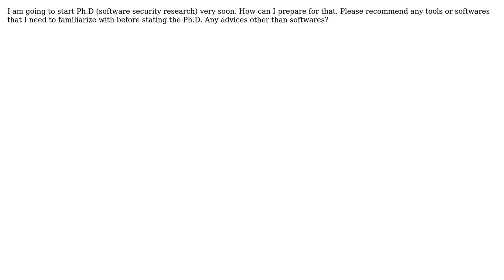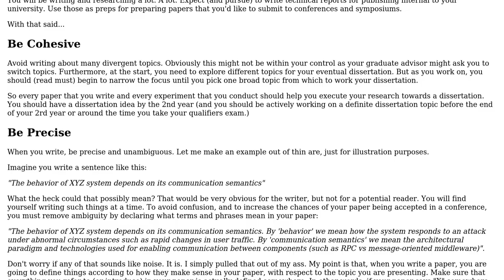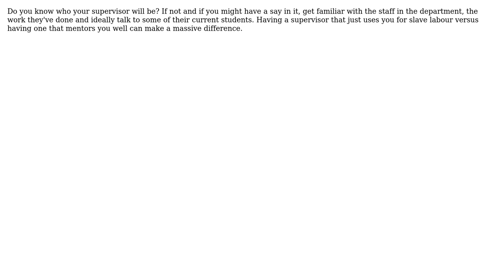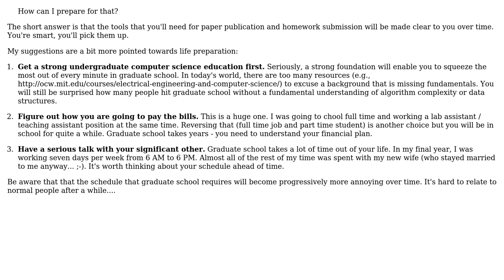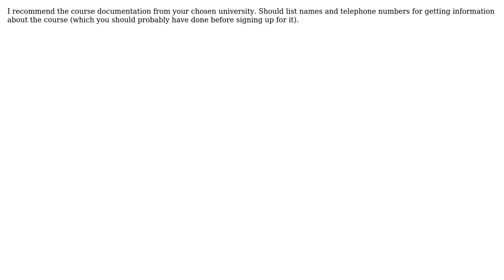Software Engineering: Preparation for Ph.D (6 Solutions!!)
Software Engineering: Preparation for Ph.D

With thanks & praise to God, and with thanks to the many people who have made this project possible! | Content (except music & images) licensed under CC BY-SA | Music | Images & others | With thanks to user Uri user Maggie user luis.espinal user jzd user jwenting user Deckard user Bob Cross user Alb and the Stack Exchange Network Trademarks are property of their respective owners. You are responsible for your own actions.